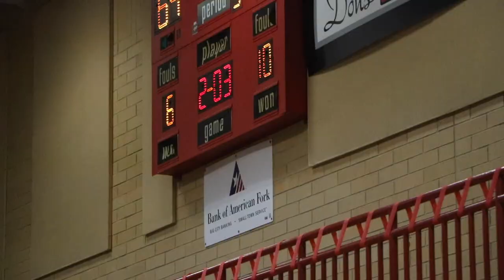SFHS Lady Dons Basketball